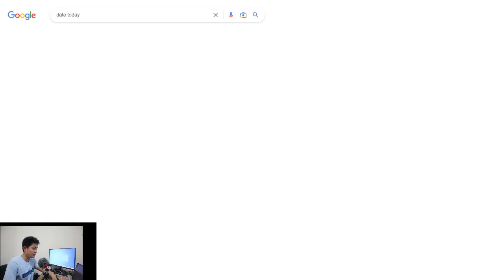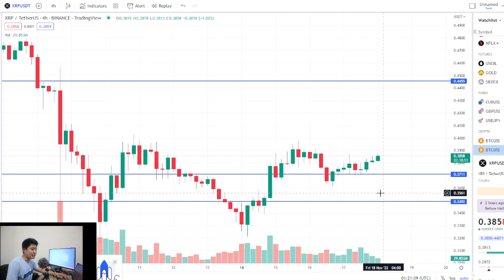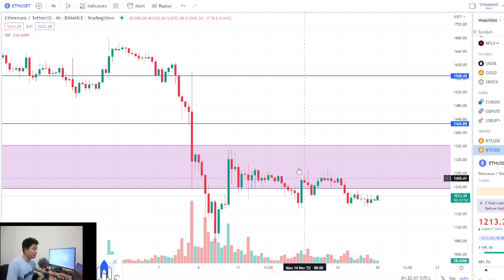SLP BTC ETH XRP Coin Price Update November 18, 2022 Analysis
Ere na ang hinihintay nila..